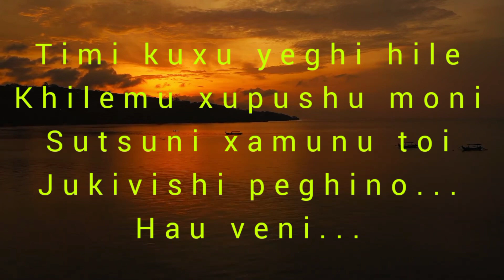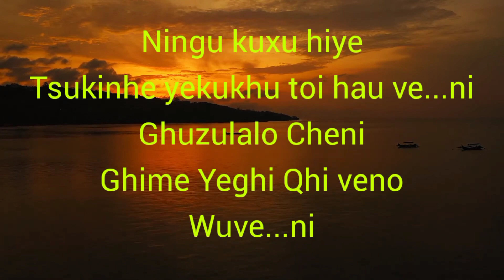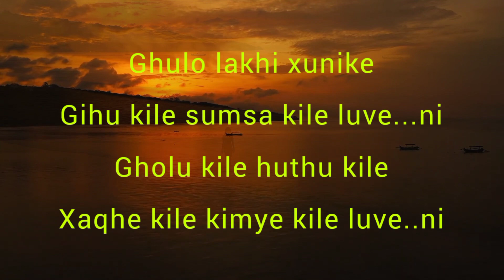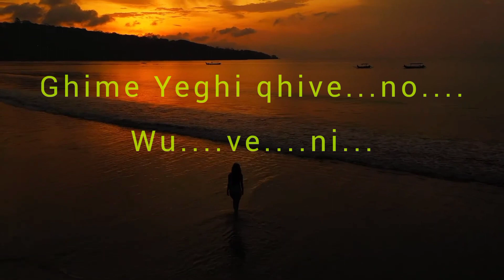Ghuzulalo Cheni (karaoke) Ghunato Official (Gospel)